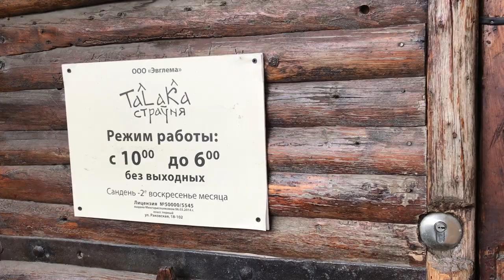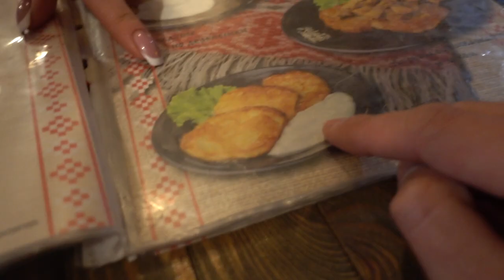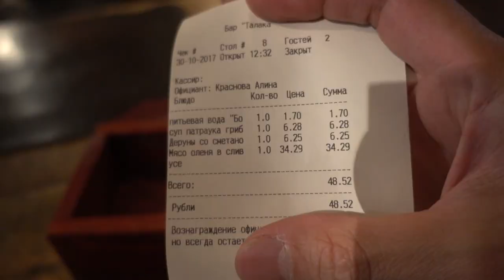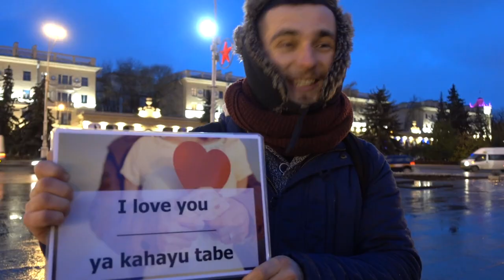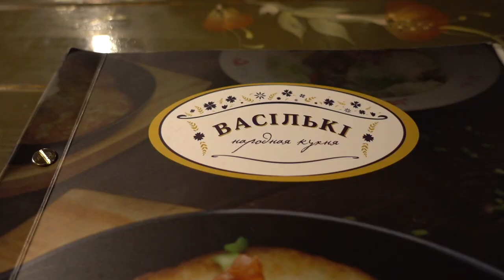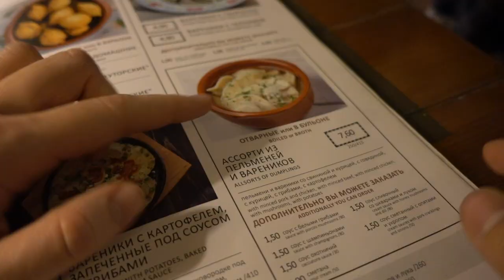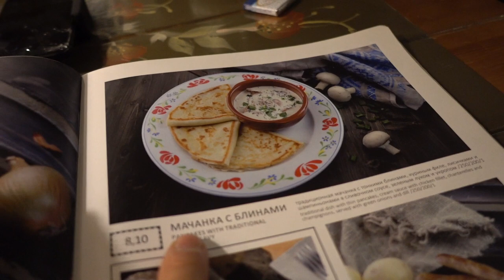WHERE TO EAT IN MINSK BELARUS | Belarusian Food Tour and Minsk Free Walking Tour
Join us as we dive deeper into Halef's captivating exploration of Minsk, Belarus. From savoring traditional Belarusian cuisine to immersing himself in the city's history and customs, Halef's journey takes an enriching turn in the heart of Eastern Europe.

🍽️ A Taste of Belarus: Embark on a culinary adventure with Halef as he embarks on a quest to discover traditional Belarusian cuisine. Joining forces with Natalia, a local Couchsurfer, they indulge in the flavors of Minsk's local eateries, savoring great food that captures the essence of the region.

🇧🇾 DIY Belarus Food Tour: Uncover the hidden gems of Minsk's culinary scene as Halef takes you on a food tour through his experiences. For a detailed guide on where to find these delectable delights in Minsk restaurants, check out our comprehensive post here.

🚶‍♂️ Free Minsk Walking Tour: Step into the shoes of a traveler as Halef joins the Free Minsk Walking Tour. Traverse the city's streets, guided by local experts who unveil the local quirks, historical anecdotes, and customs that shape Minsk's unique identity.

🗺️ Cultural Immersion: Through Halef's eyes, immerse yourself in the soul of Minsk, delving into its culinary treasures and unraveling the stories that breathe life into this enchanting city.

LENSES:
Main Lens